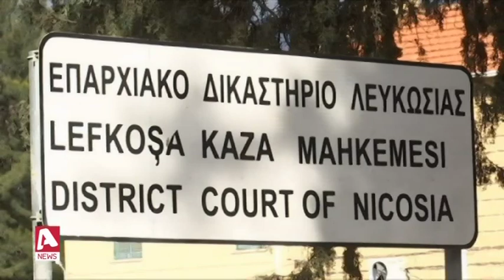Τροποποίηση του Συντάγματος για τις αποκοπές μισθών δημοσίων υπαλλήλων | AlphaNews